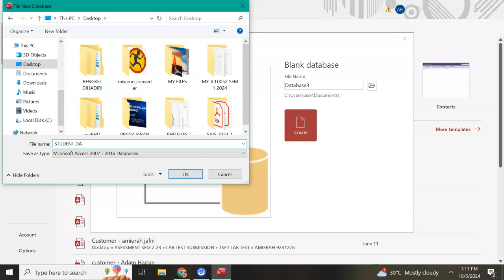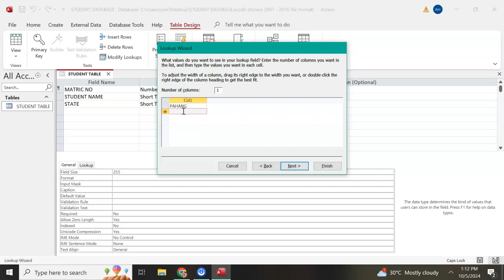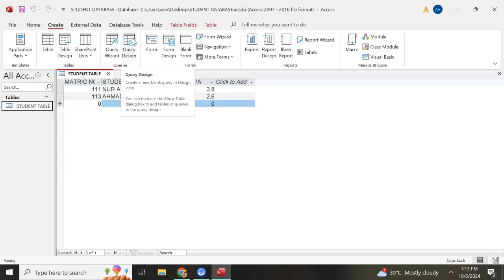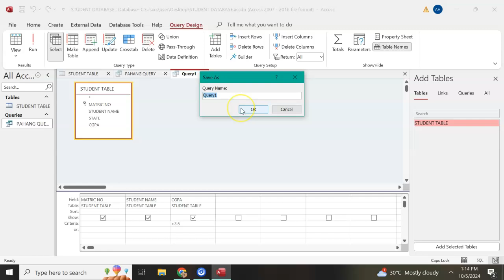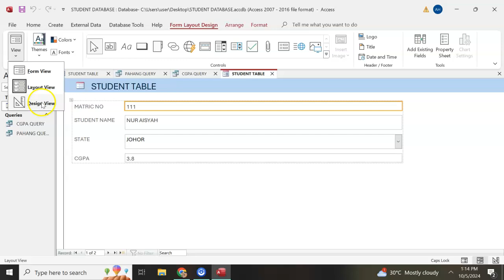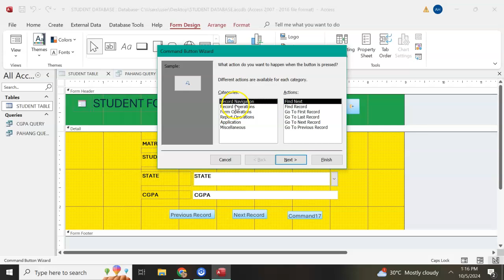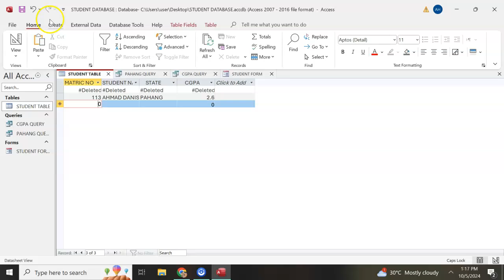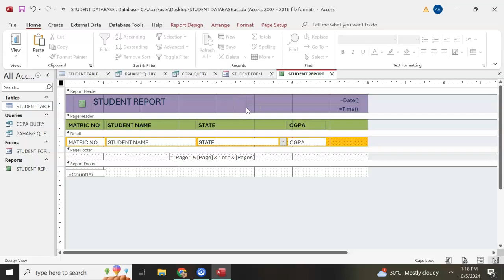ACCESS TUTORIAL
DATABASE TUTORIAL IN ACCESS